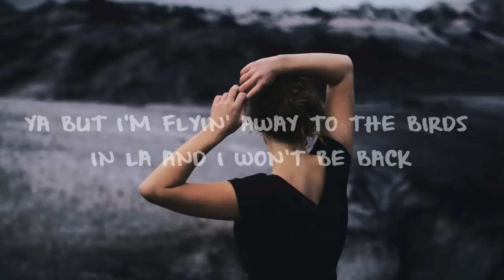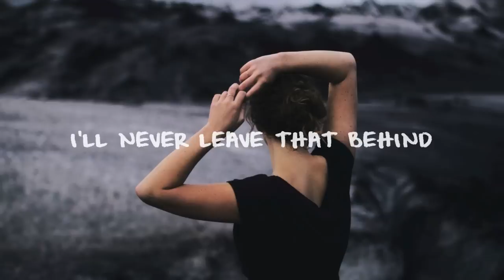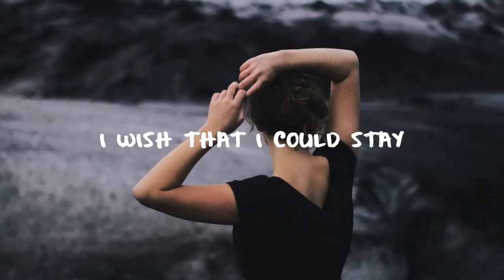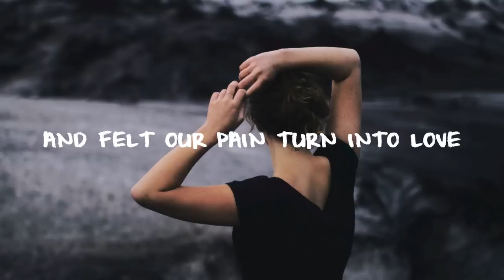Stephen - Stay ft. Lindsey Cook (Lyric Video)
▶️ Lindsey Cook

🔥 Recommended music for you:
Last Heroes - Never Again (ft. Derek Joel)
Plumb - I Don't Deserve You (Matthew Parker Remix)
League Of Legends - As We Fall (WE ARE FURY Remix)
Steam Phunk ft. Lydia Ford - Lost in Translation | PREMIERE

Stephen Stay